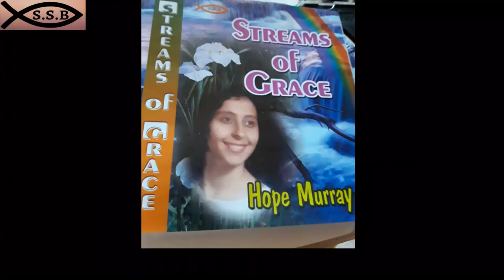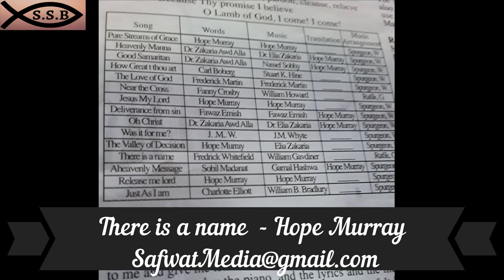There is a name Hope Murray